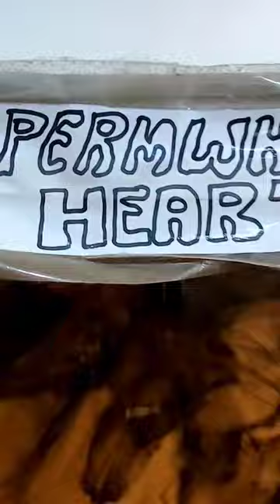Birla planetarium science lab#shorts elephant whale ... vada chennai rajan